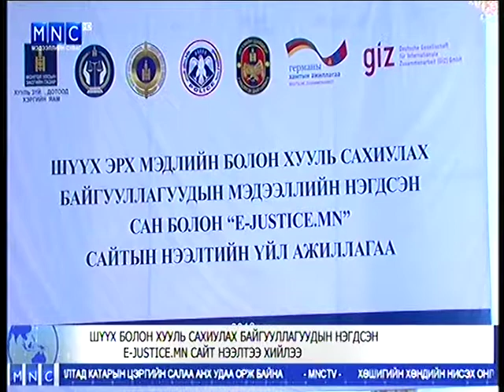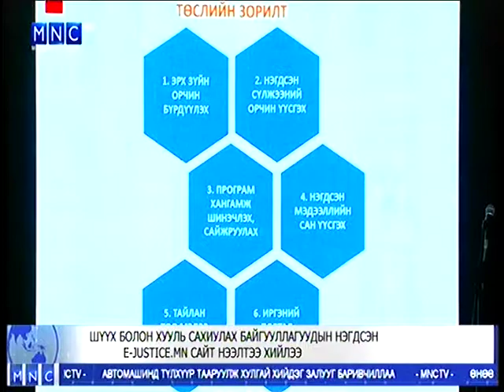Шүүх болон хууль сахиулах байгууллагуудын нэгдсэн e-justice.mn сайт нээлтээ хийлээ